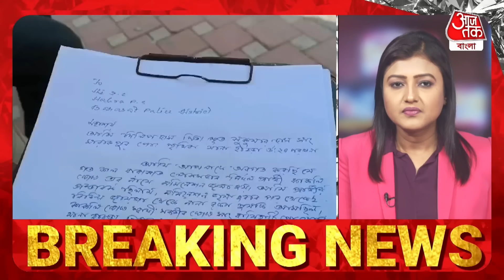​Breaking: বারাসাতের প্রার্থী কাকলি ও স্বামীকে রাতের আঁধারে কিডন্যাপ | Barasat | Lok Sabha Elections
লোকসভা ভোটের মধ্যেই আবার এক বড় ঘটনা। প্রার্থী ও তার স্বামীকে অপরনের ঘটনায় ছড়ালো চাঞ্চল্য। কাকলি দেবীর দাবি রাত দুটো নাগাদ বাড়িতে ১০-১২জনের বাইক বাহিনী এসে তাকে তুলে নিয়ে যায় বলে অভিযোগ। তুলে নিয়ে যাওয়া হয় তার স্বামীকেও। এই ঘটনায় ছড়ালো চাঞ্চল্য।